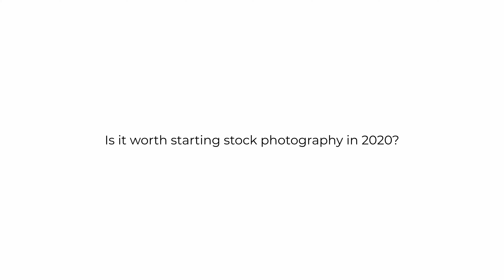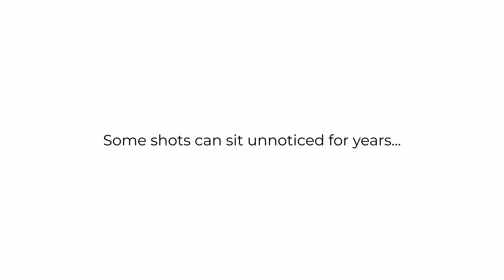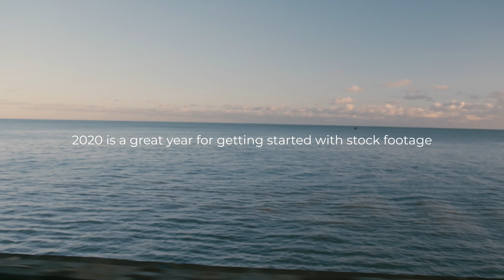GET STARTED IN STOCK PHOTOGRAPHY 2020 - Why it's still worth starting to sell your photos online!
Is it a good time to get started in stock photography? I think so. 2020 is a perfect year for getting started and despite of what some might think about the stock photography market, it's definitely not too late. The world is constantly changing and advertisers, designers, bloggers, youtubers, private institutions, anyone who needs photography to illustrate anything is always going to need up to date and current content for their projects. In this video I talk a little bit about my own experience in stock photography and give you some reasons why I think you should pick up your camera and get started submitting and selling your photos in 2020.

TIMESTAMPS:
00:00 start
00:30 My own experience in stock photography
04:30 How my background in street photography helped me succeed
06:00 Changing images for a changing world
06:50 The only thing that matters - YOUR NICHE
07:38 Is the market saturated? Or is it just an excuse for not starting stock photography?
08:38 Customers aren't happy
10:20 New niche agencies starting up, a good opportunity for new photographers
10:58 Getting started in video
11:54 Few more reasons for starting stock photography in 2020

Have a nice day, Logan :)

Come and say hello! DO IT!